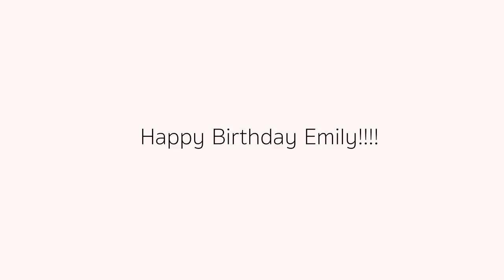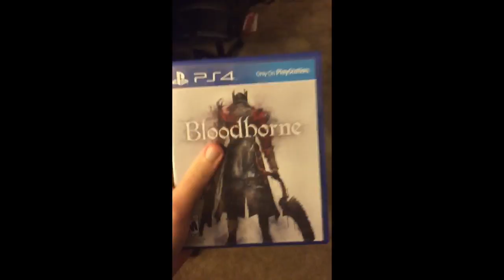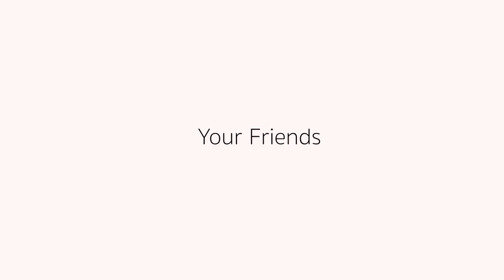Dog singing happy birthday